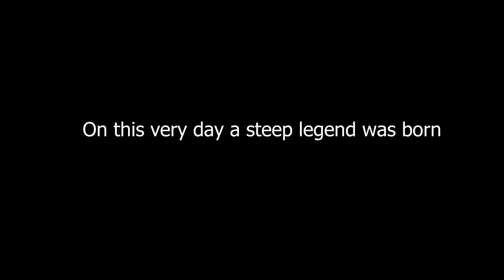Steep - Ireland v Finland winter Olympics with German support